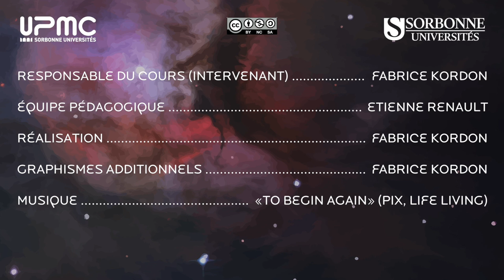072 — «Imagier» en Objective C